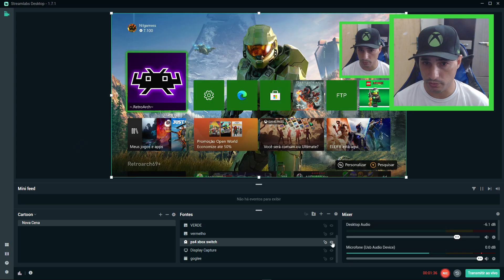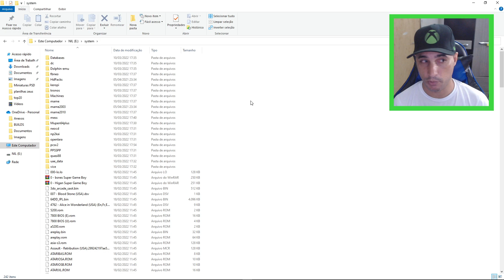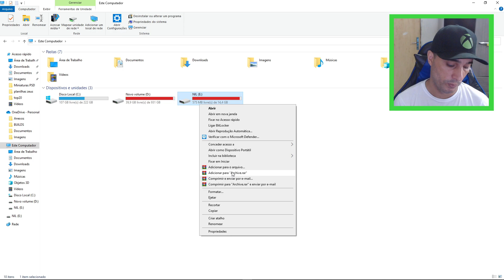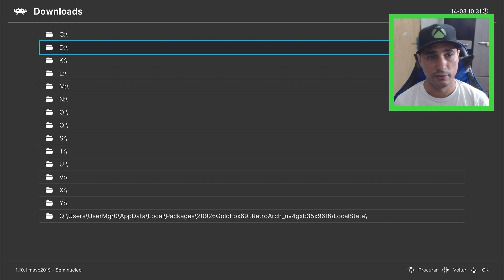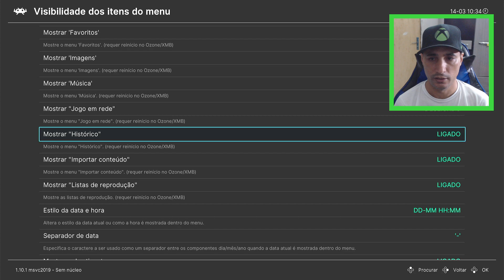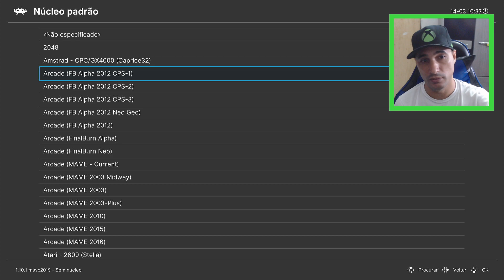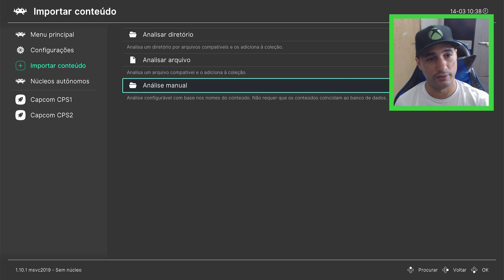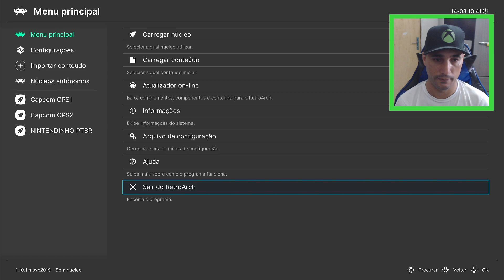COMO COLOCAR BIOS? E JOGOS NO RETROARCH XBOX SERIES S !!!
➯ xbox series s
➯ playstation 5

➯ Nintendo Switch PADRÃO NACIONAL no melhor preço é na AMAZON!

➯ Nintendo Switch OLED (modelo importado) na AMAZON!

✧ MicroSD 128gb
✧ Pro controller (Amazon)
✧ Película de vidro Switch padrão
✧ Película de vidro Switch Lite
✧ Joycon Azul/Vermelho nacional
✧ Joycon Verde/Rosa nacional
✧ PowerBank Xiami 20000 Mah
✧ Cabo USB-C para carregamento